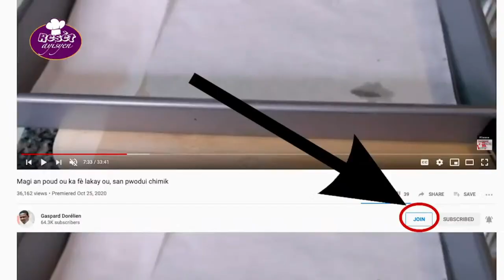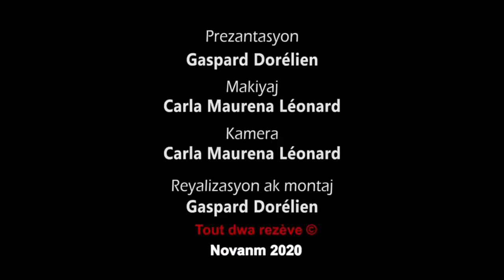SALADE RUSSE vin aprann fè salad sa Ayisyen renmen anpil la